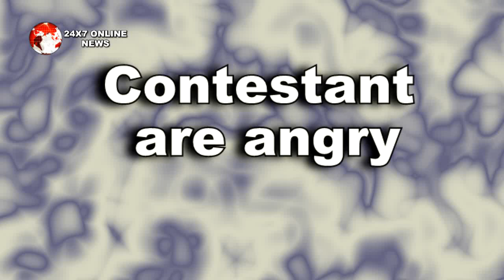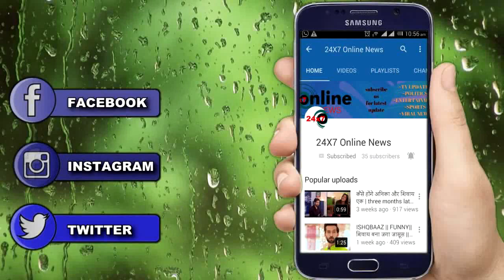BB 14 || “Rubina ने की Salman से Request" घरवाले हुए खिलाफ